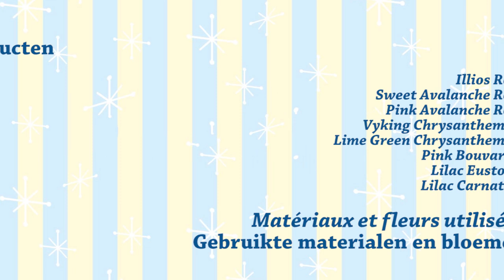OASIS® Floral Cupcakes - Sweet Surprise - How To/DIY